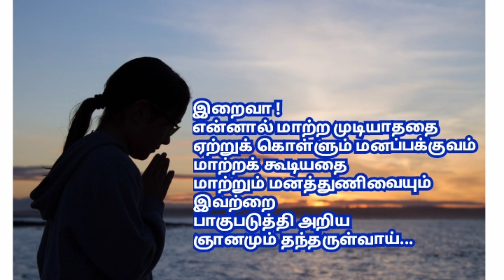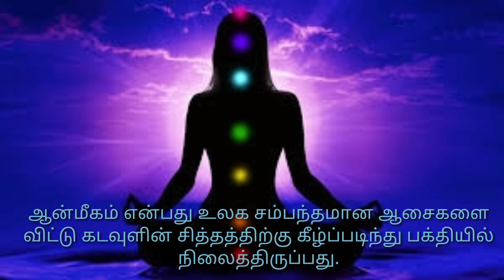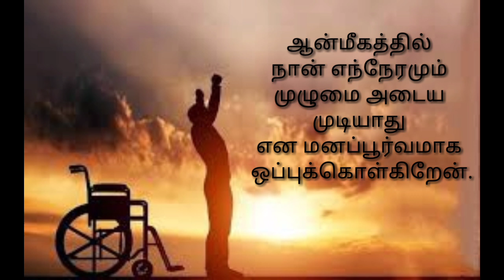தினமும் நம் சிந்தனைக்கு மார்ச் 13 Daily Reflections March 13